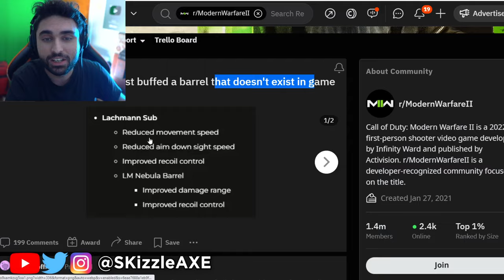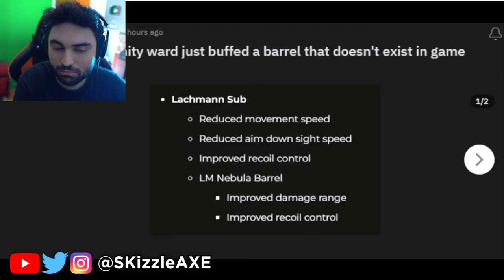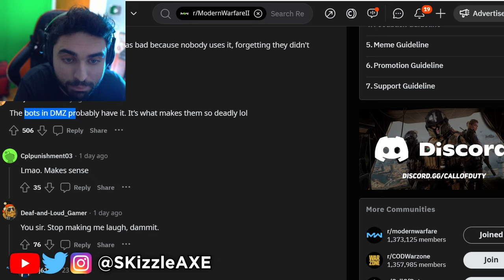It LEAKED Publicly... Activision is MAD 😵 (Watch Before They Delete) - (Call of Duty)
It's Official... Activision is REALLY Doing This NOW  (Watch before They Delete) - (Call of Duty)

It's official: Modern Warfare II is being developed by AI